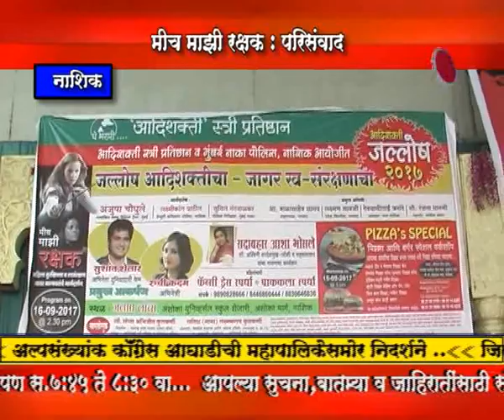Disha news___Adishkti sanstha 'meech majhi rakshak '